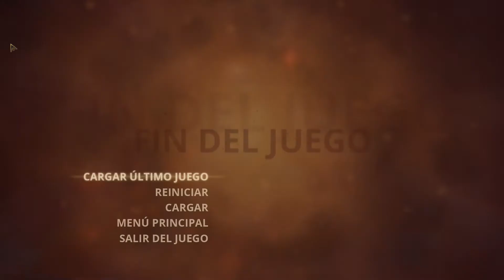STYX MASTER OF SHADOWS episodio 1 Señor de las sombras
Sitios donde me podéis encontrar